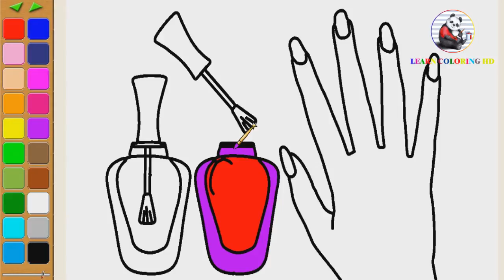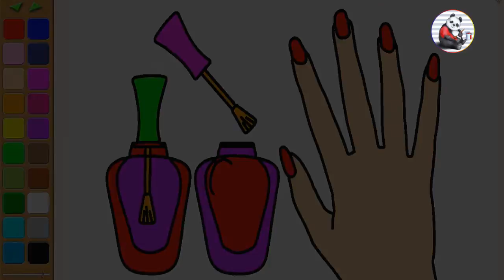How to draw Nail Art easy step by step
I make coloring videos with fun for kids and children.These videos are educational for children and kids.I want to teach children how to coloring and drawing. If you watch us you will learn colors with coloring pages in coloring book.I are sure you also learn how to drawing with colorful markers.Our videos about how to draw, how to coloring, colouring, paint, coloring pages, coloring book, learn color and so on.